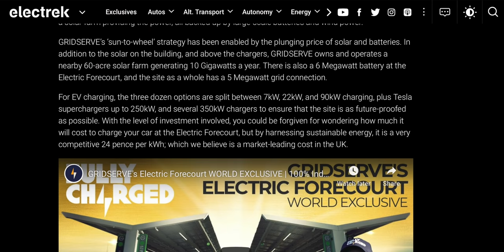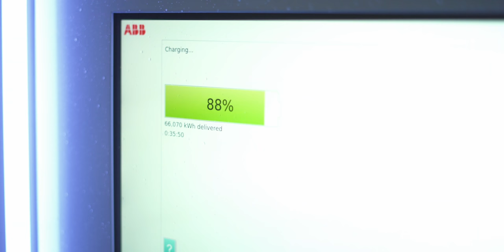CHARGEGASM at GRIDSERVE; can 36 electric cars charge simultaneously with sustainable energy?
LIKE if you think this is the future: SHARE to spread the positive energy!

The COVID-lockdown prevented us from filming this on a sunny day in November, so we returned on a rainy day in December. All the better to find out if you can charge 36 cars simultaneously with sustainable energy in the wind and the rain...

The 'Electric Forecourt' is now 'fully operational' and if you are in the area, we strongly recommend you visit - the address is detailed in the episode. To take part in the EVWorldCup, follow Fully Charged on Twitter, it's getting exciting